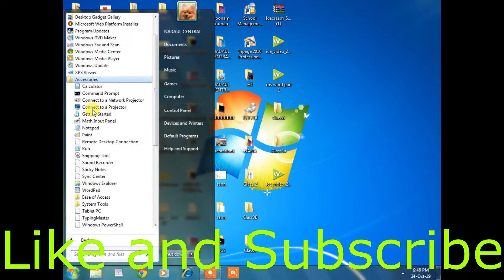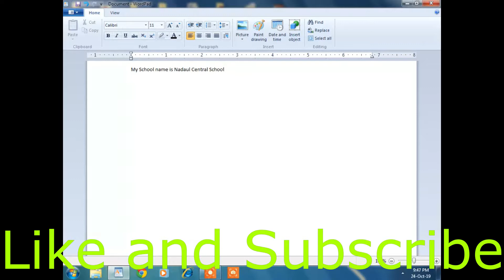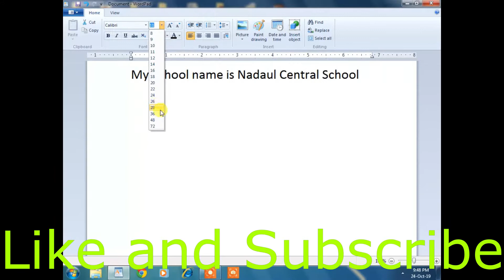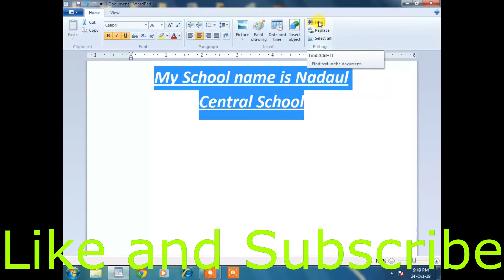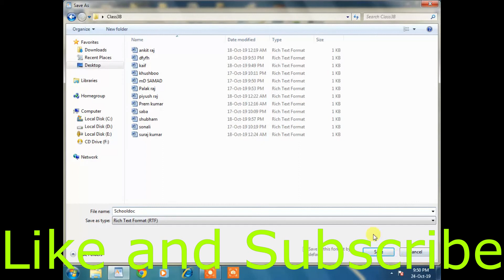Formatting Text in wordPad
How to create a new WordPad file | How to formatting text in WordPad and how to save it Step by step.